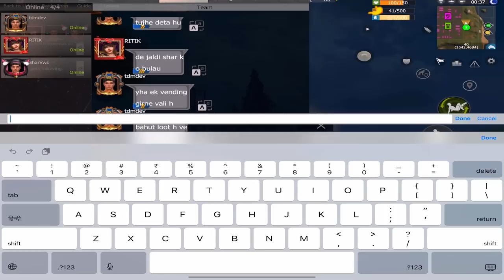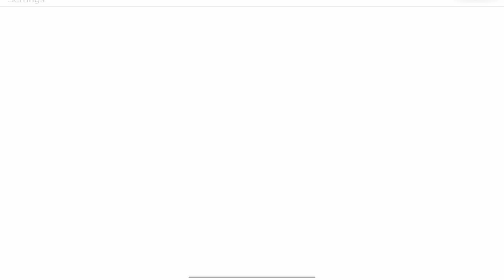[DAY01] LAST TRY ON EUROPE SERVER LET'S BEGIN || EP01 || Last Day Rules Survival Gameplay